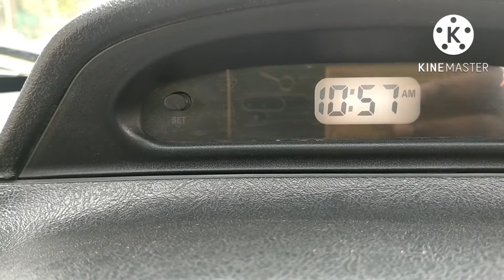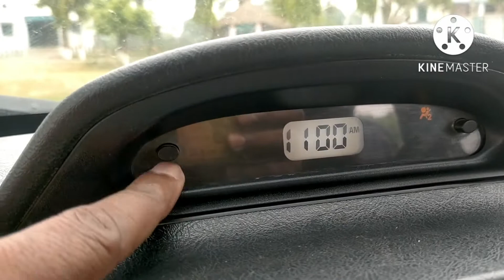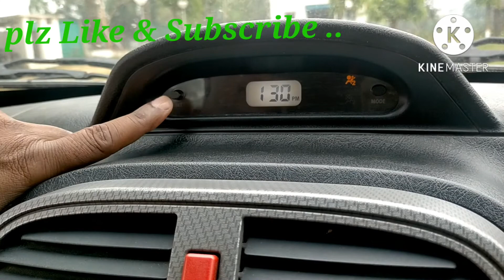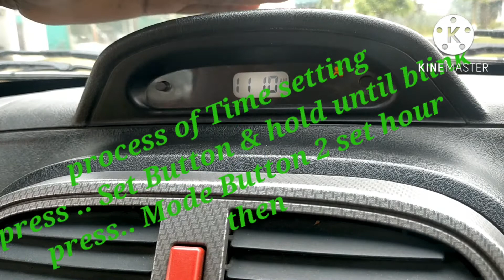Tata & Tata xenon Car me time set kare..(टाटा जुनून मे समय सेट करे)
rinku rama almighty
all multiple skill developing vdos